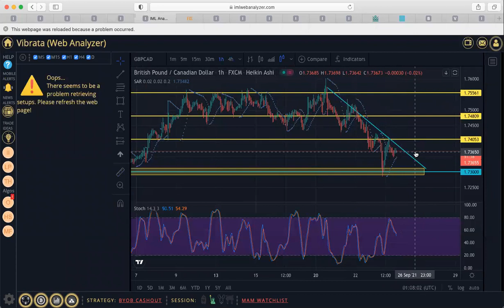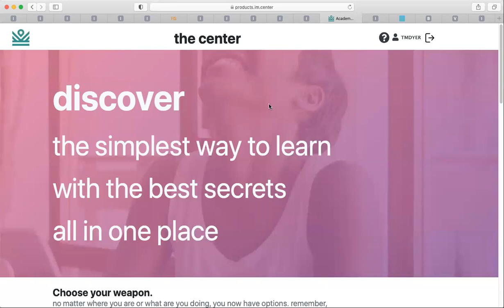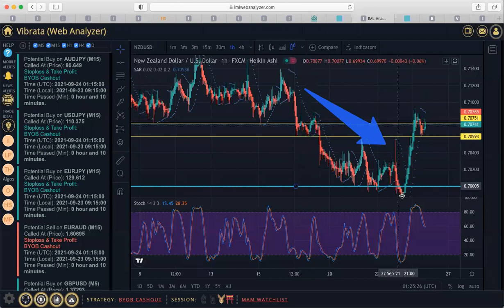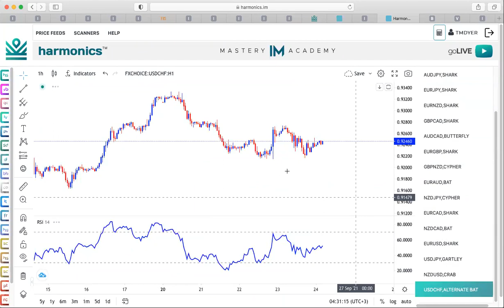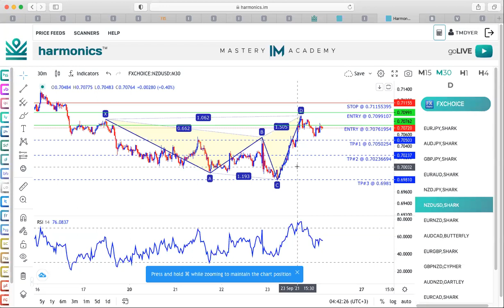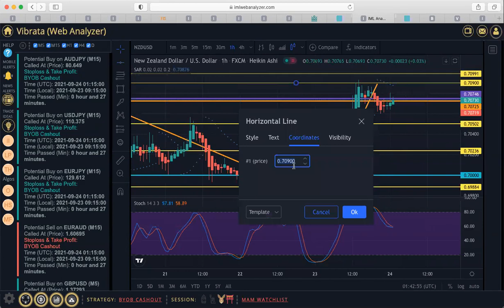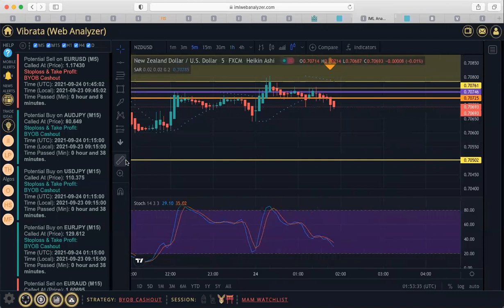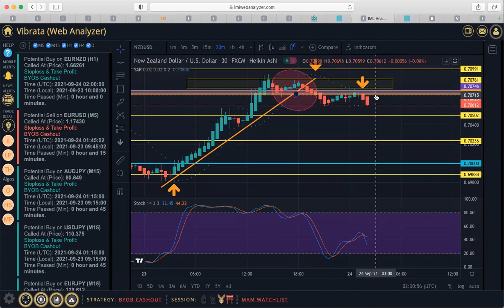Trading Tools Analysis ~ BYOB Market Talks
Be Your Own Bank is the Largest Economic Empowerment Movement in the History of Mankind! As a premier forex and crypto educator we are focused on bridging the economic gap through helping you learn a skillset that will set you free financially.